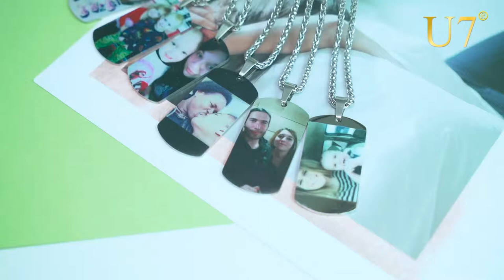Personalized Photo Dog Tag Necklace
Customize your Unique Gift for your family ! the best gift for baby, birthday gift , Memorial day gift.